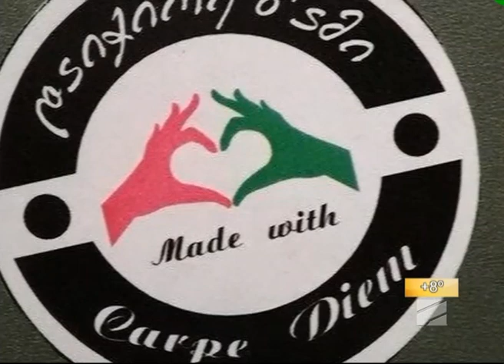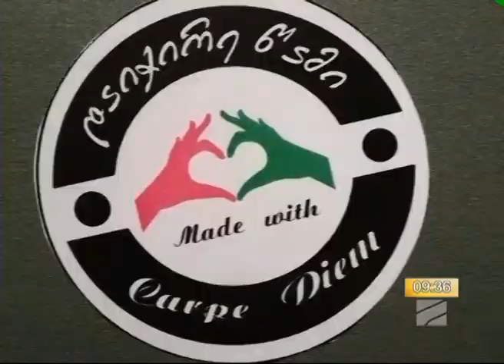01/12.2017 რუსთავი 2 "დილა მშვიდობისა"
საქველმოქმედო კონცერტი მოსწავლე ახალგაზრდობის ეროვნულ სასახლეში.